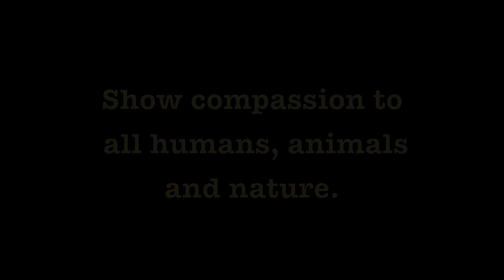Silent Night / Stille Nacht (Piano Cover by Simon Aeberhard)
I always wanted to record a special version of this actually pretty nice Christmas song.

So, I sat down and rearranged it to make it a bit more interesting and melancholic.

Oh, and don't forget to be kind to every kind! :-)